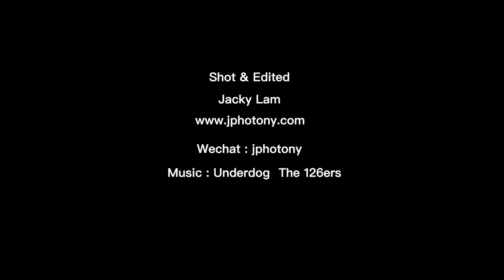love - one minute movies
Ins:jphotony
Wechat:jphotony